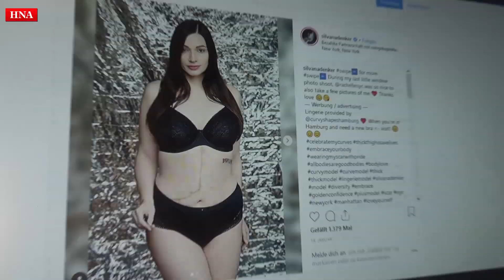Übergrößen-Model Silvana Denker und die Liebe zum eigenen Körper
Silvana Denker ist eines der bekanntesten Übergrößen-Models. In Kassel hat sie sich für ein Shooting vor die Kamera gestellt. Wir haben mit ihr über ihr Projekt BodyLove gesprochen, mit dem sie auf der halben Welt Aufsehen erregt hat, über die Liebe zum eigenen Körper, egal in welcher Kleidergröße er steckt, und über Essstörungen.